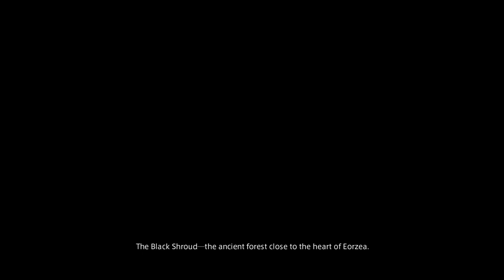FFXIV The Catboi Of Light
The beginning adventures of the Catboi of Light